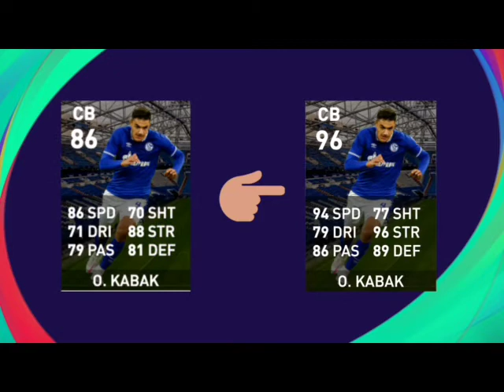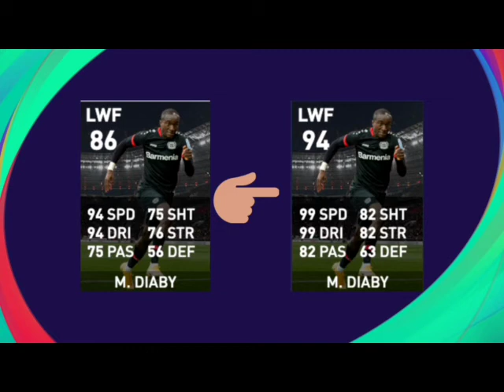WHAT IS COMING ON MONDAY | UPCOMING PACKS | PES 2021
Pes 2021 goals video soon to Drop
#️⃣Pes 2021 #️⃣Pes 2021 Mobile